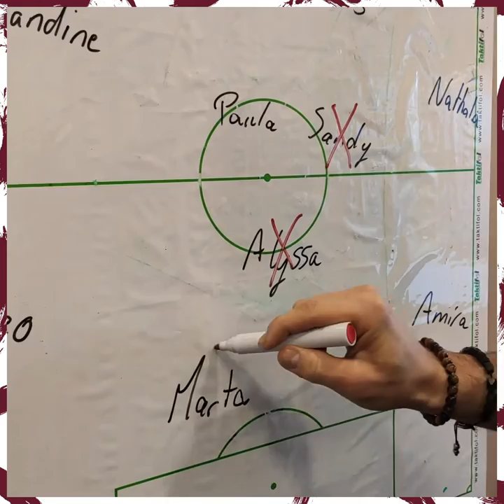QUIZ Servette FCCF | QUI EST LA + 🤣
Les joueuses du Servette FCCF se sont prêtées au jeu !